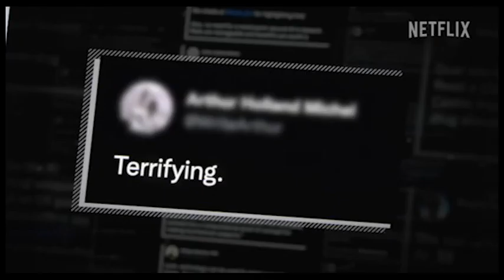UNKNOWN Killer Robots | Trailer